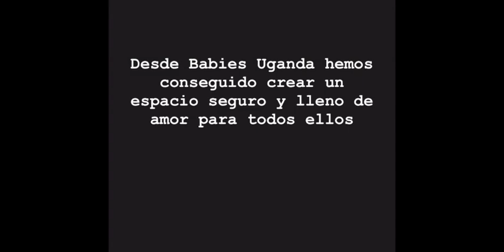Alimentación del orfanato Kikaya Hoise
IX Premios al Voluntariado Universitario: "Alimentación del orfanato Kikaya Hoise" es un proyecto realizado por universitarios en colaboración con Babies Uganda y diversas universidades españolas.